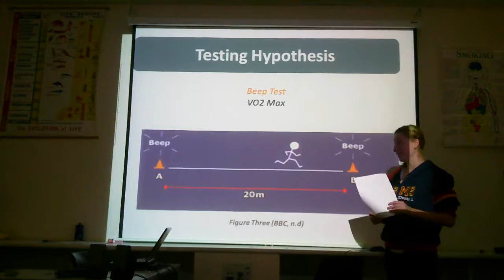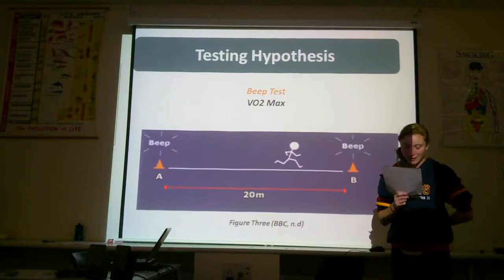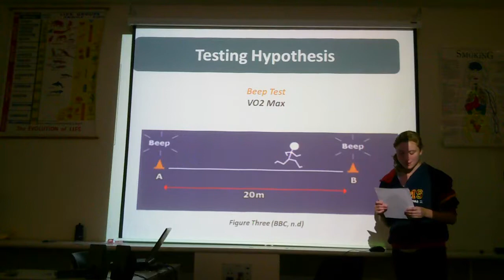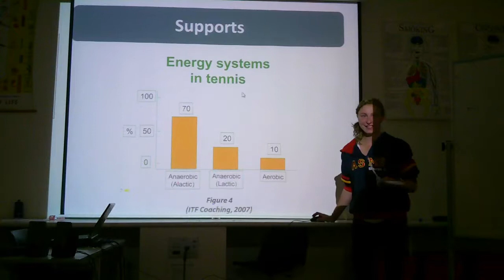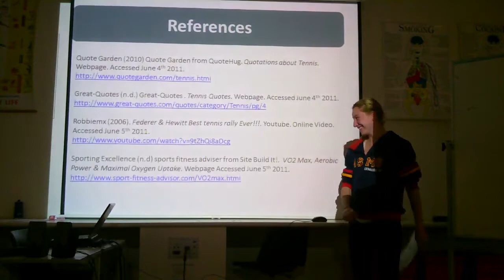Sport Specific Energy System Task Presentation Part 2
Sport Specific Energy System Task presentation by Jade Kelly. An excellent effort. This task asked students to pick a sport and analyse it from the viewpoint of the predominance of the energy system utilised to undertake the sport. The sport chosen here is tennis.